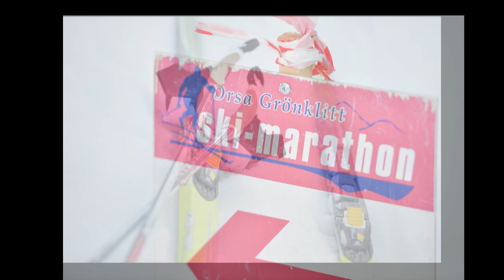Orsa Grönklitt Ski Marathon 2016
Skidtävling Orsa Grönklitt